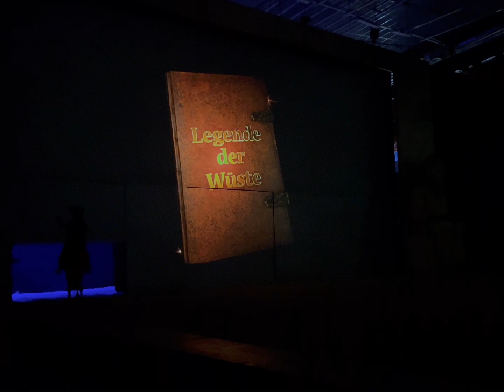Cavalluna - pätkiä esityksestä, oli huikee 🤩